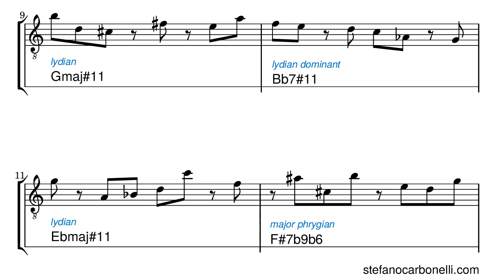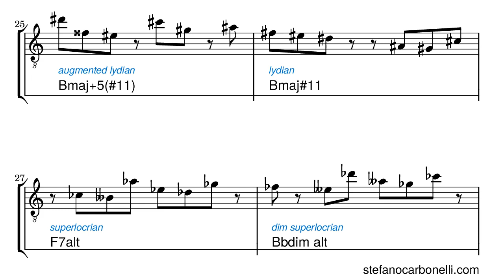GMC on Giant Steps, Etude 17/40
Mick Goodrick "Generic Modality Compression" (GMC) on Jazz standards
(see "Creative Chordal Harmony for Guitar" by Mick Goodrick & Tim Miller)

Buy all 20 (harmonic closed / open) + 20 (melodic close / open) = 40 etudes in pdf (treble + bass clef, transposed parts in Bb and Eb)

Ask complete GMC etudes on your favourite standard or custom chord changes.

Run on Gnu/Linux Lubuntu